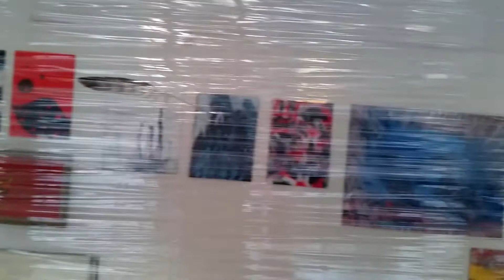Delfíni v inkubátoru - 6.6.2018 - 1. děčínský salon malířů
6.6.2018, 1. děčínský salon malířů, Děčín.